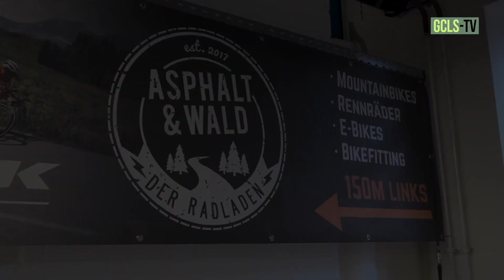Mountainbike an der GCLS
Der Track "Awakening" steht zur freien Verfügung. Stand: August 2020